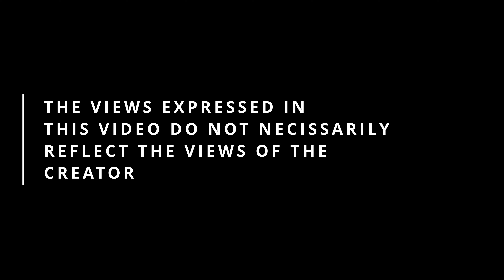What Are Your Thoughts On Abortion?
For this episode I went to the Farmers Market in Arcata CA again to ask the community, "What are your thoughts on abortion?"
I do my best to be as neutral as possible while presenting the opposing arguments I have heard in the past. I do this as a way to open up the dialogue, so the interviewee is able to expand further on their own ideas.

Let me know what YOUR answer would be in the comments section.
Also let me know what questions you would want me to ask!

THE OPINIONS CAPTURED IN THIS VIDEO DO NOT NECESSARILY REFLECT THE VIEWS OF THE CREATOR.